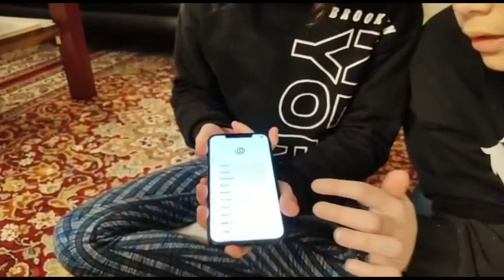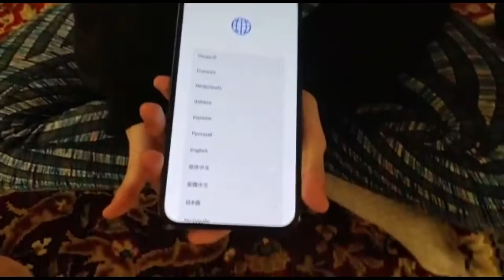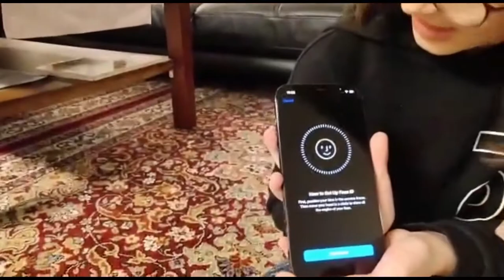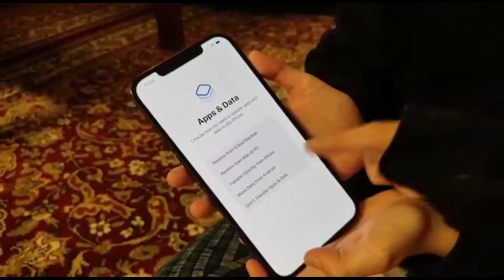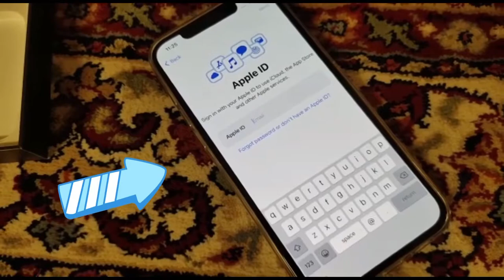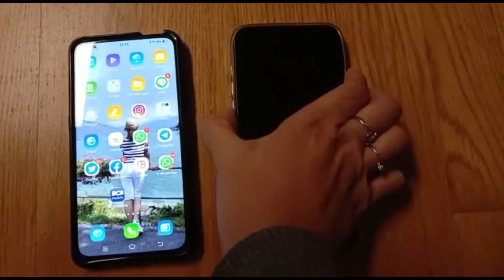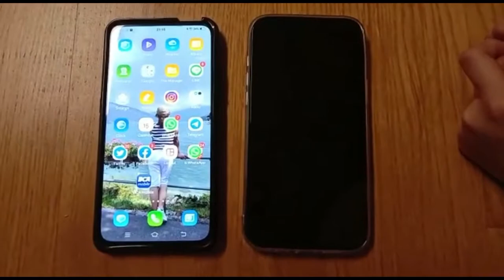UNBOXING IPHONE 12 PRO MAX 256 GB PACIFIC BLUE BY TRIO LÜTHI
Hi everyone! Trio Lüthi is so exciting to be involved in unboxing the newest iPhone 12 Pro Max 256 GB Pacific Blue! Of course we‘re not going into details about the gadget, but more likely as a FUN UNBOXING only💕 so check it out and please drop your sweet comments, thank you! Love from Switzerland 🇨🇭